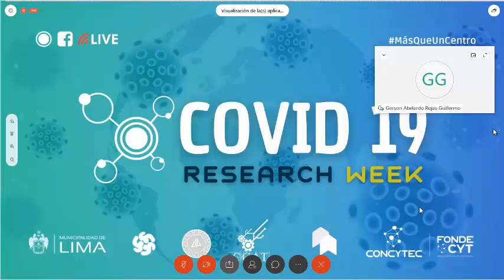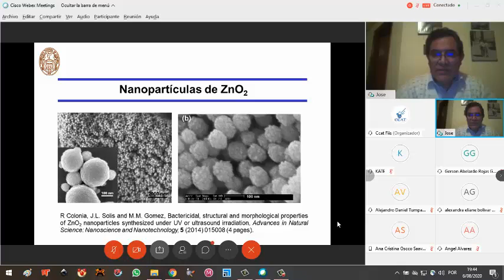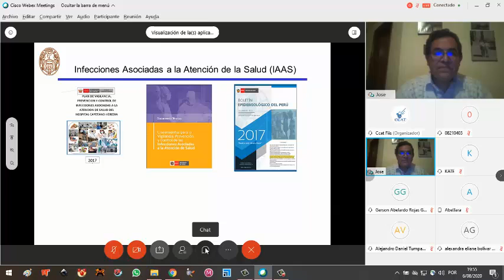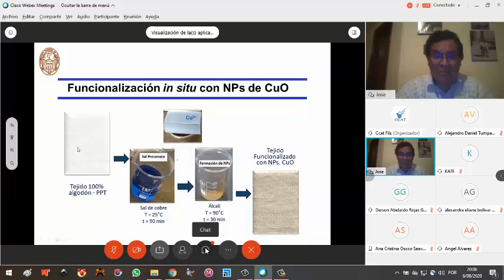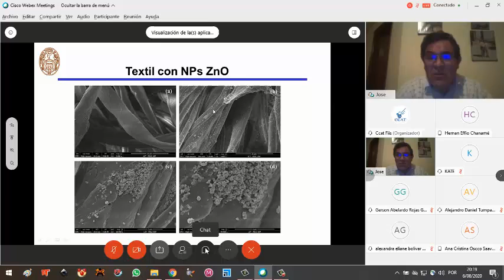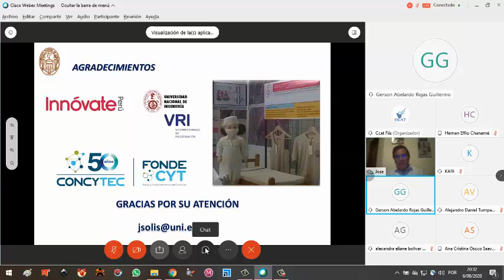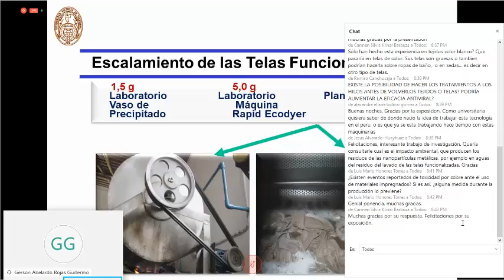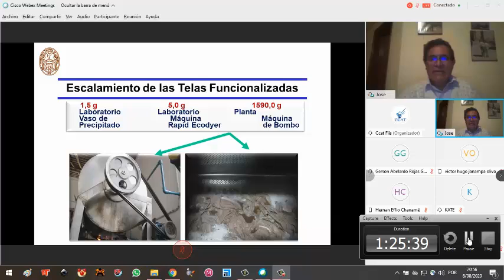Telas con Nanopartículas para evitar la transmisión del SARS-CoV-2 | JL Solis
Presentación del investigador de la Universidad Nacional de Ingeniería el Dr. J.L. Solis, organizada por CCAT en el evento "Covid 19 Research Week", con el apoyo de CONCYTEC-FONDECYT, llevado a cabo el 06 de Agosto del 2020.